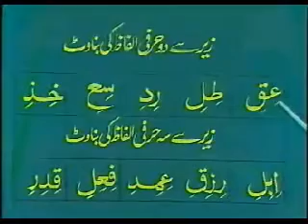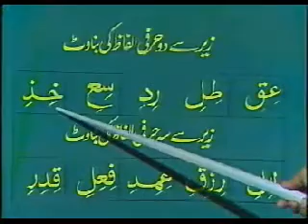Qari Khushi Mohammad Learn To Read Quran Urdu Lesson 03www aswatalislam net x264